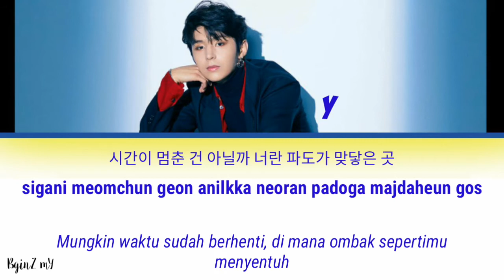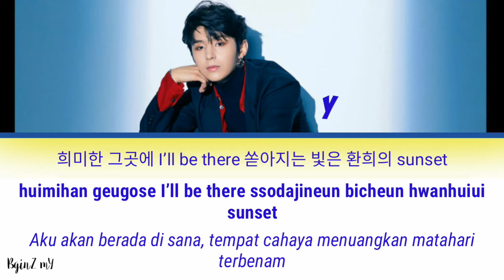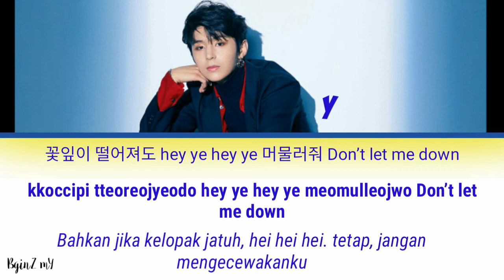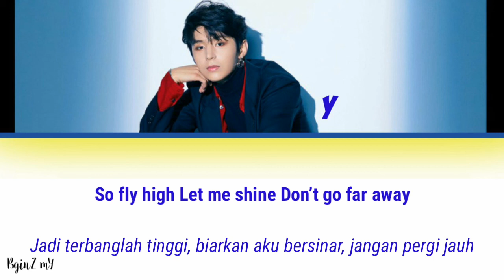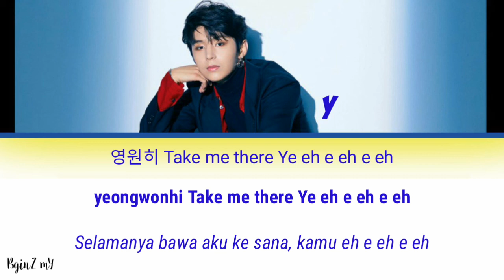Y Golden Child - Fantasia [Lyrics Han/Rom/INA]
Detail
Judul : Fantasia
Artis : Y Golden Child
Album :
Label :
Rilis : 18 November 2019

Selalu dukung dan beri cinta kalian ke Golden Child yah

Maaf apabila ada kesalahan penulisan dan terjemahan nya

Semoga suka

Gomawo

Sarang💖😘